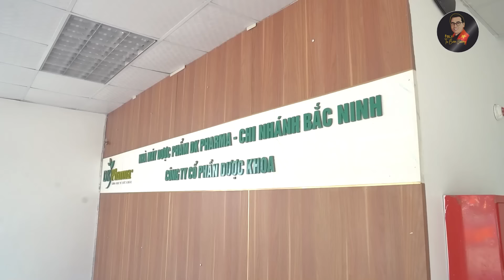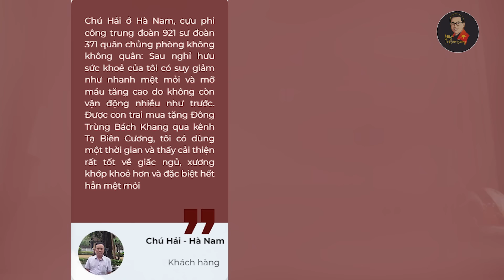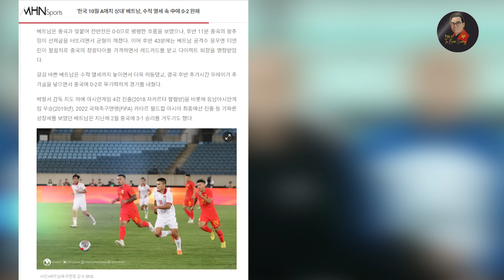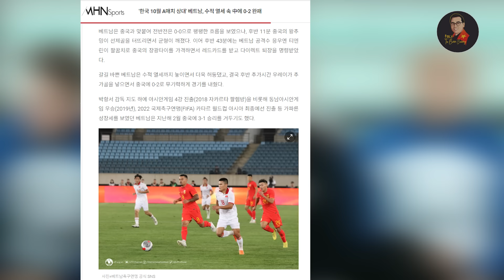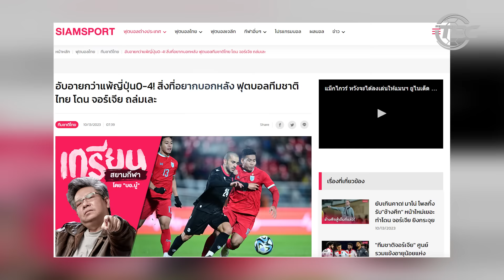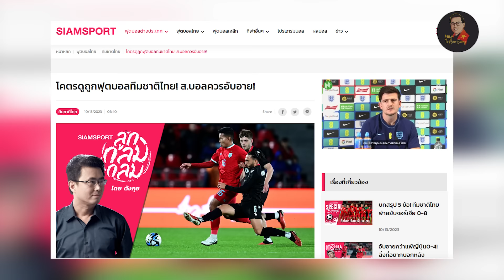Tin nóng 14/10: HLV Troussier tiếp tục thử nghiệm thất bại; Cơ sở để Son Heung-min đá trận Việt Nam